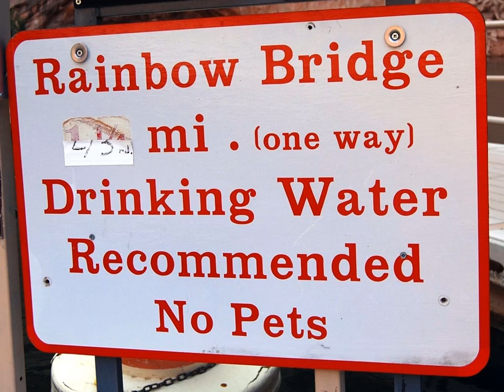5) Lake Powell - Rainbow Bridge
Picture from our hike to Rainbow Bridge.

Song: "Over the Rainbow" by Israel Kamakawiwo'ole from Facing Future, 1993

This is 5th in a series of 10 slideshows from our trip to Lake Powell in June of 2011.  The trip was planned and attended by the LDS Church youth groups from Peoria, Arizona comprising Oakwood and Agua Fria wards.  Generous members of the wards donated their time, talents and resources to make this a trip of a lifetime.  Special thanks goes out to Jerry and Vicki Moyes who hosted us on the houseboat of all houseboats - Big Dog!